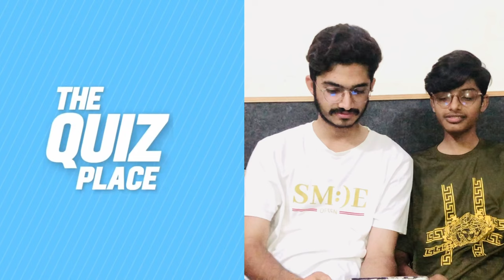GUESS THE COUNTY BY EMOJI